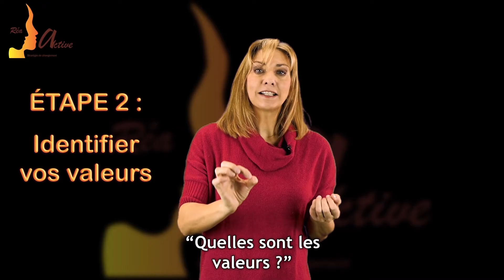Quelles sont vos VALEURS ? (sous-titré)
Savez-vous ce qui est important pour vous? Connaissez-vous vos valeurs?
Tania Lafore, enseignante PNL certifiée NLPNL, vous propose un exercice pratique très puissant pour déterminer vos valeurs et apprendre à mieux vous connaître.
Partagez la vidéo à vos amis pour qu'il puisse déterminer leur valeurs😊

Le centre de formation vous propose différents cursus :
- Hypnose Ericksonienne
- Cursus coach certifié RNCP
- Cohérence cardiaque
- Régulation émotionnelle

[ CONTACTEZ-NOUS ]

☎️ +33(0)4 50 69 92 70